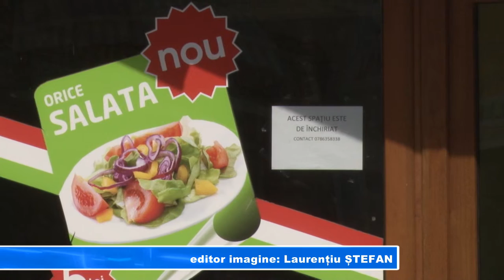Tot mai multe firme radiate